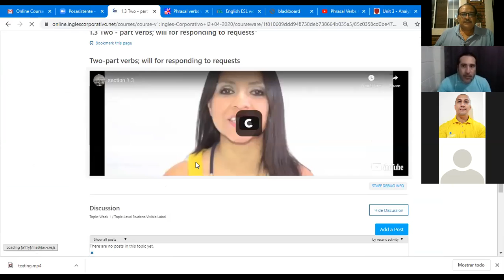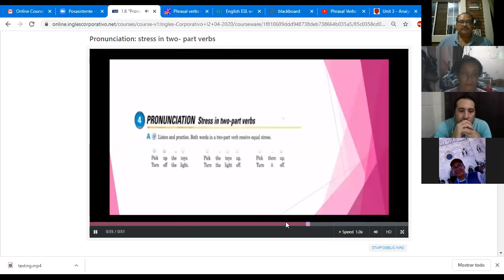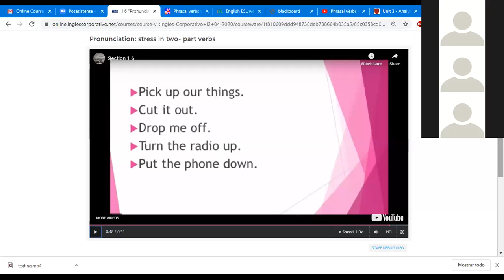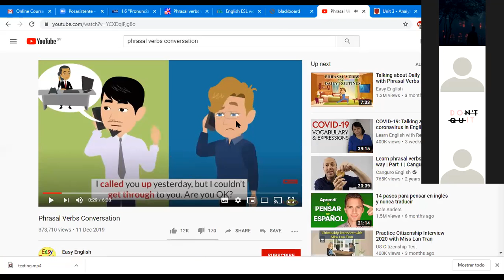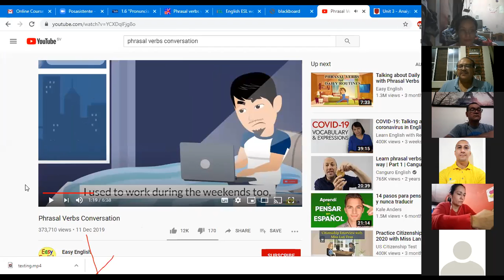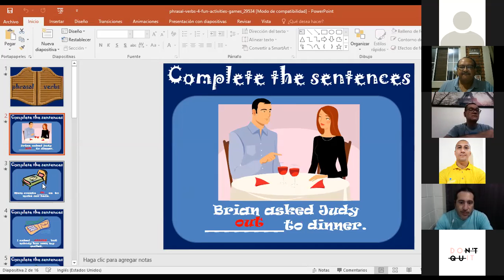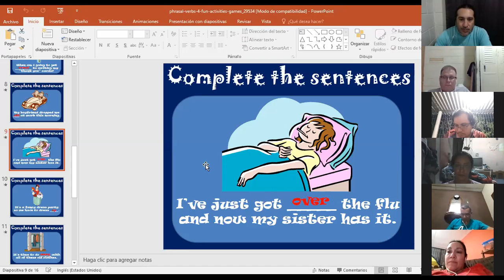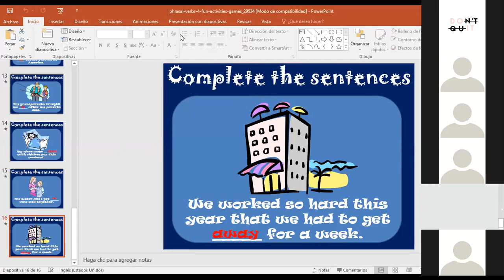Ingles Corporativo-Inglés Intermedio Módulo 9-10-PM-04-20 Phrasal Verbs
Class 2.  Listen and practice a conversation between family members using Phrasal verbs. Then you will make polite requests on your own using Two-word verbs